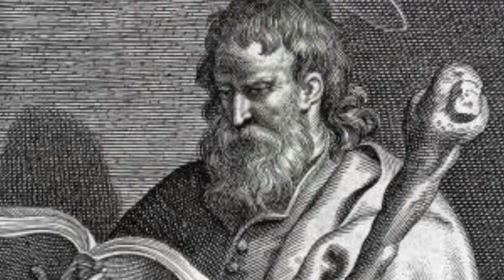The Apostle James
He was a son of Zebedee and Salome, and brother of John the Apostle. He is also called James the Greater or James the Great to distinguish him from James, son of Alphaeus and James the Just. James the Greater is the patron saint of Spain, and as such is often identified as Santiago.